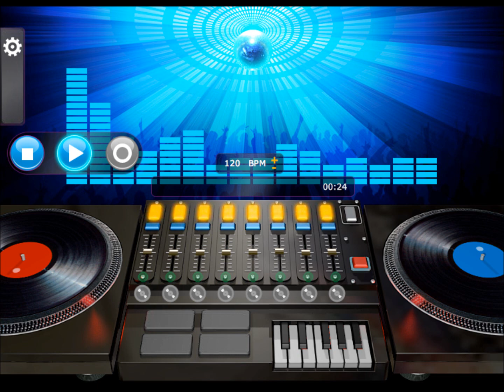D Train - You're The One For Me